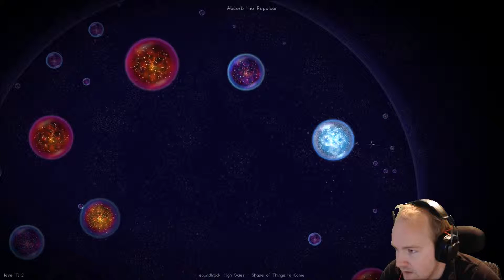Fun Friday With Osmos | Not Played This In YEARS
This is such an awesome game!